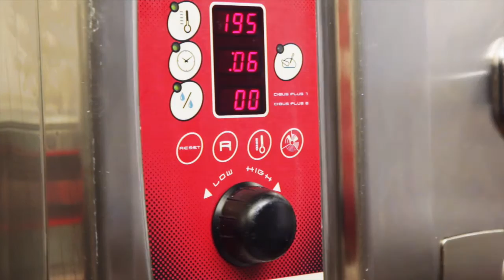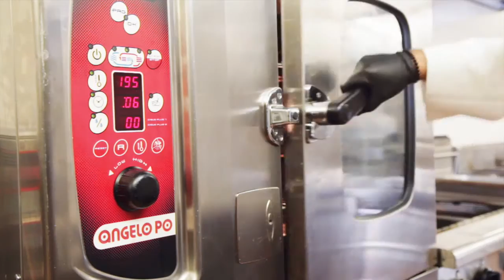Trattoria Conti a Roncadelle (BS) | Trancio di branzino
Le ricette di Brescia a tavola: la video ricetta del Trancio di branzino con parure di nocciole, pistacchi e pinoli su letto di carciofi e asparagi a cura dello Chef Gianfranco della Trattoria Conti di Roncadelle (BS)